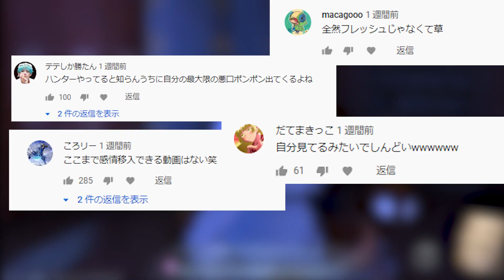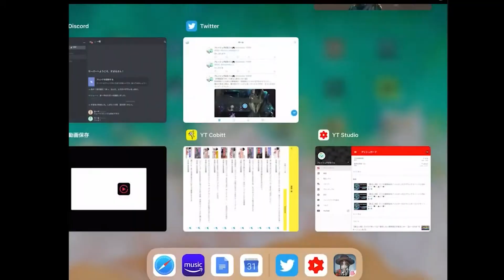【第五人格】台パンあり！ハンタープレイ中にあったブチギレ集！【ガチギレ】【2弾】【アイデンティティⅤ】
すべての原因は、自分のプレイヤースキル不足であります。
対戦相手の方々は、一切悪くありません。

あくまでも、ネタとして楽しんでいただければと思います。

【コメント】
ハンタープレイ中にあったブチギレ集第二弾です。
楽しいけどつらい。それがハンター。

過去の配信を観て、指定コメントを打ってくれる方を募集しています
詳しくはこちら👇

★おすすめアプリ記事

名作保証！思わずハマる面白いゲームアプリランキング43【厳選】

300個から厳選！ソシャゲおすすめアプリランキング51！【無課金OK】

FLASH☆BEAT